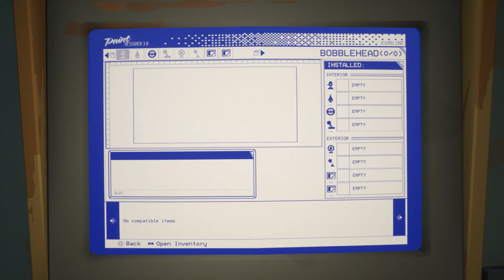Let's Play | Pacific Drive Part 4- Take the Leap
Part 4 of my Pacific Drive let's play series.